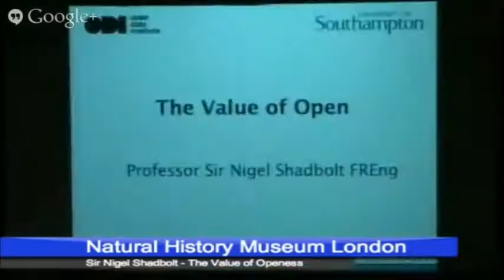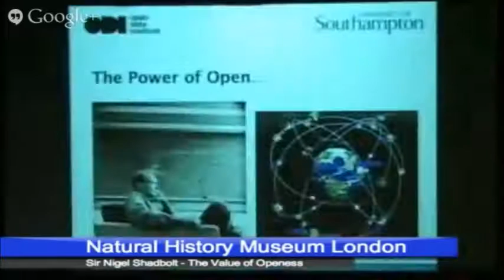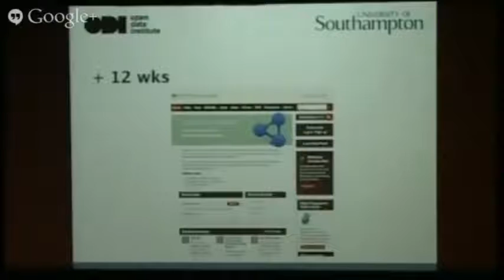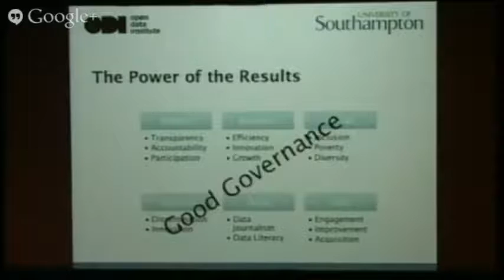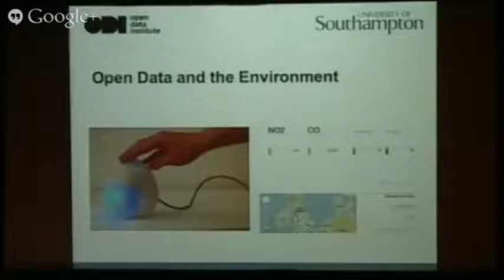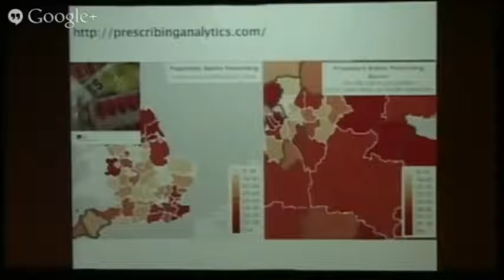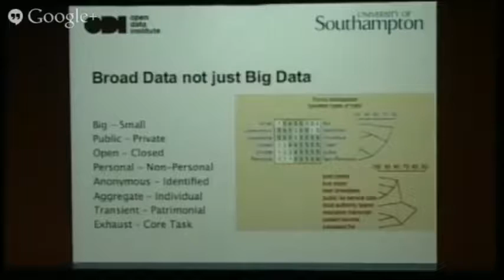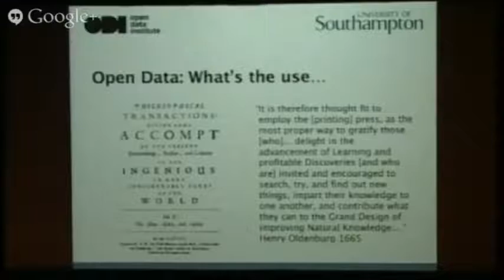16. Nigel Shadbolt "The Value of Openess - The Open Data Institute and Publically Funded Open Data"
Sir Nigel Shadbolt gives a talk about "The Value of Openess - The Open Data Institute and Publically Funded Open Data" during the Natural History Museum of London Informatics Horizons event.